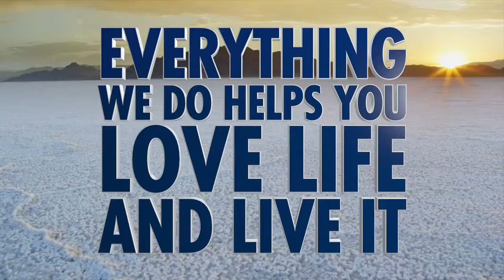The USANA Life Live It USANA Video